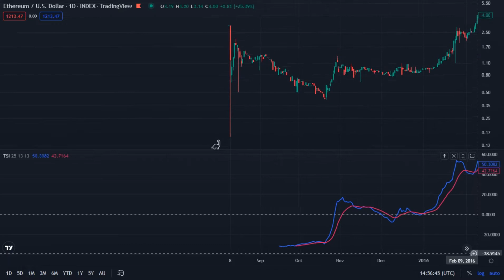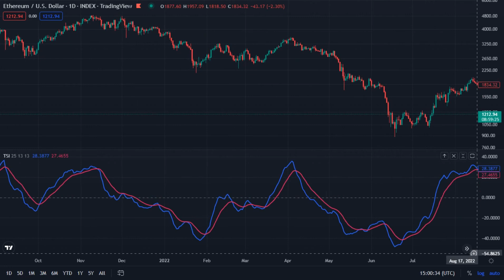Ethereum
Ethereum / U.S . Dollar  _  INDEX ( TradingView )